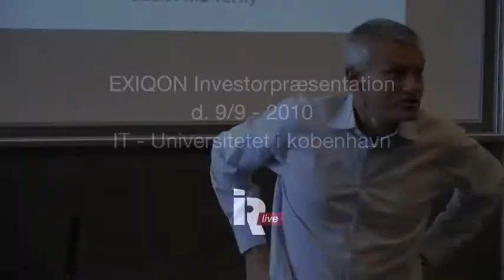Exiqon branchepræsentation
Virksomhedspræsentation på IT Universitetet 9. september 2010.